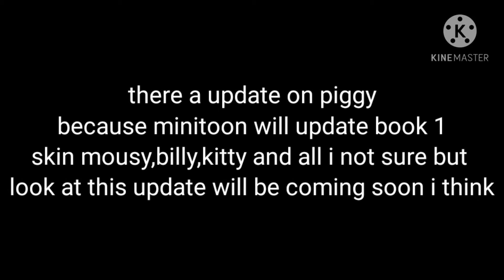New update on Roblox piggy